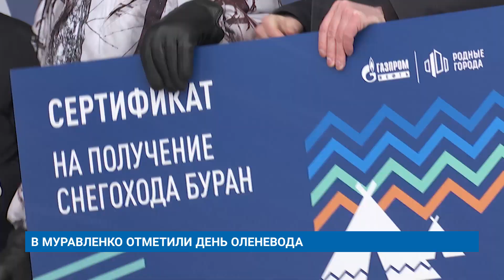В МУРАВЛЕНКО ОТМЕТИЛИ ДЕНЬ ОЛЕНЕВОДА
В городе отметили самый колоритный и атмосферный праздник Ямала - День оленевода. Программа мероприятий насыщенна - гонки на оленьих упряжках, состязания в национальных видах спорта, изобильная ярмарка и десятки развлечений для жителей и гостей города.